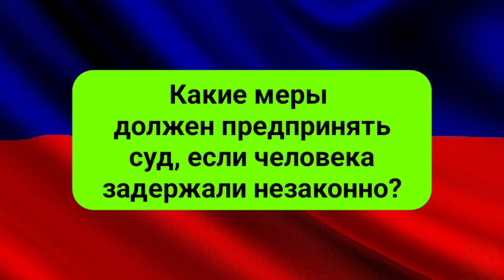Какие меры должен предпринять суд, если человека задержали незаконно?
Согласно части первой статьи десятой Уголовно-процессуального кодекса Российской Федерации, суд, прокурор, следователь, орган дознания и дознаватель обязаны немедленно освободить всякого незаконно задержанного, или лишенного свободы.